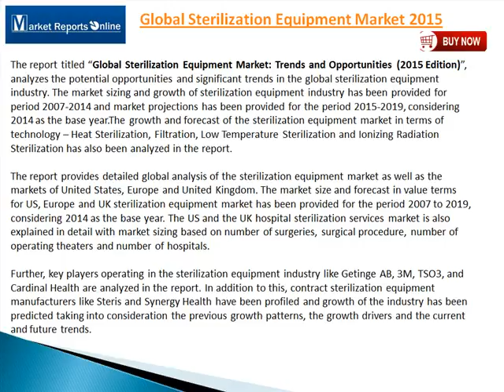Global Sterilization Equipment Market 2015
MarketReportsOnline.com adds "Global Sterilization Equipment Market: Trends and Opportunities (2015 Edition)" report to its research store.